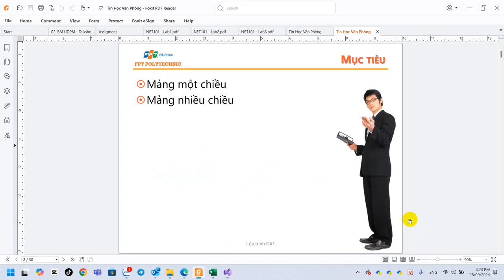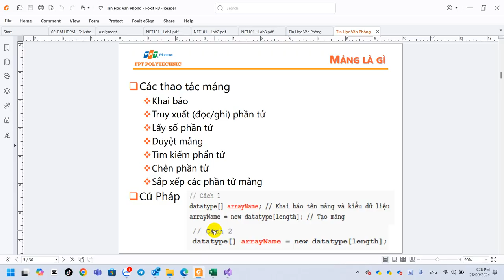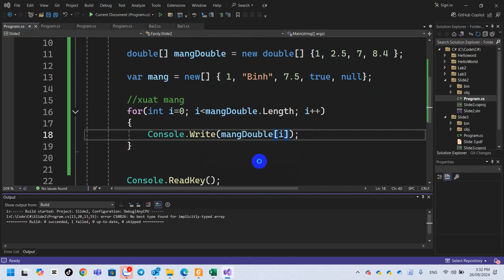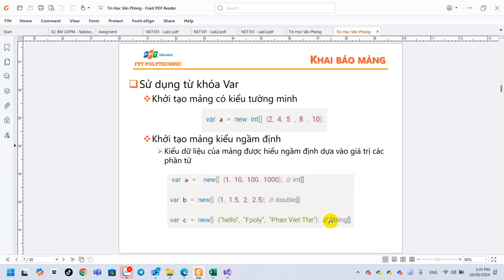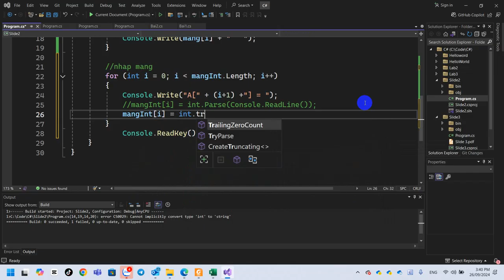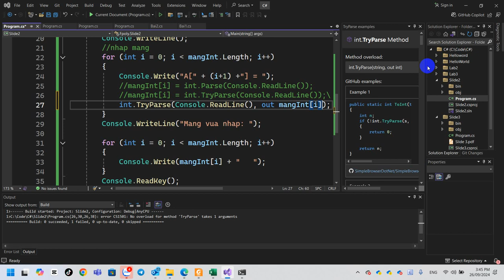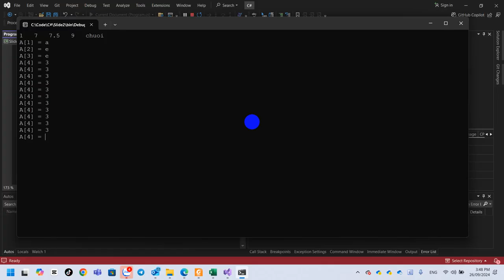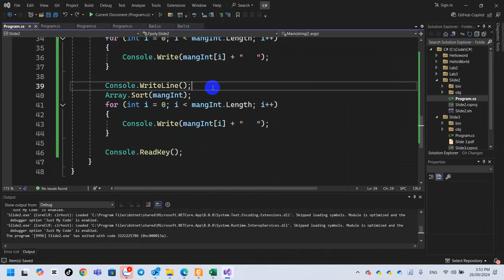NET101 C Sharp Mảng Một Chiều Array Khai báo, Khởi tạo, Nhập, Xuất, Var, Parse, TryParse